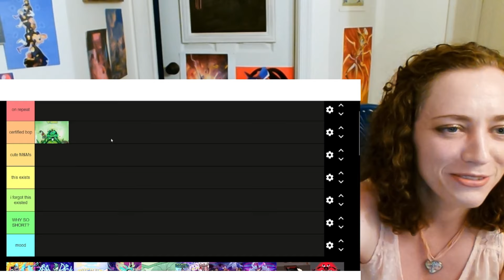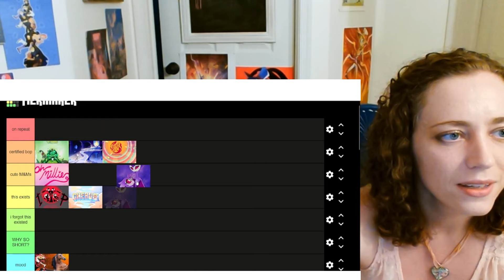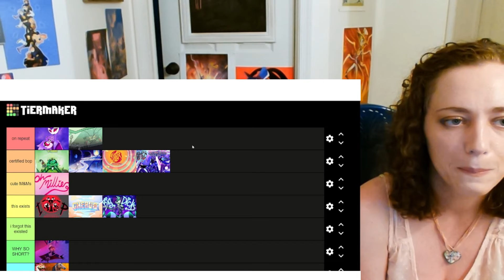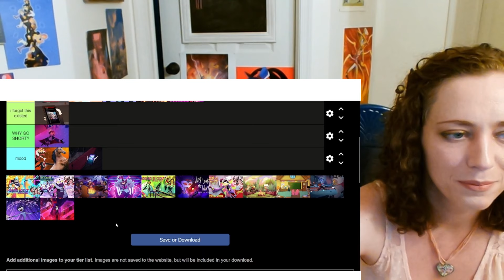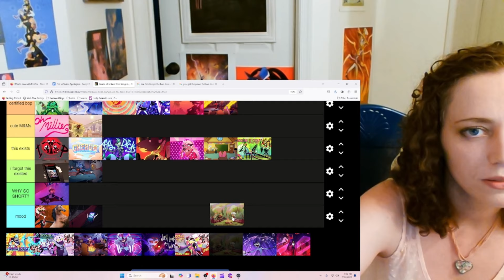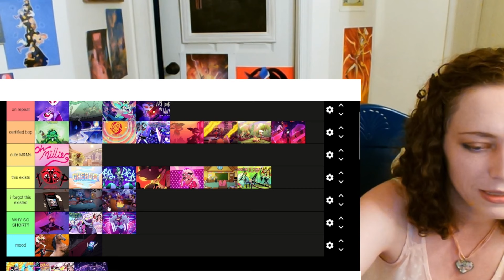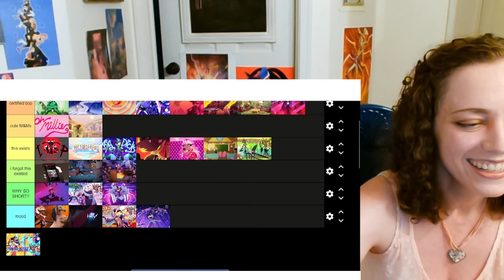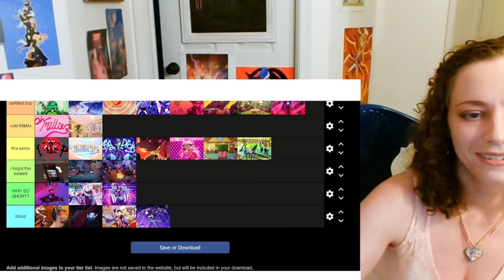Certified Bop or Forget-Me-Not: Ranking Helluva Boss Songs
A very serious (not at all serious) ranking of the Helluva songs because it's fun. That's it. That's the video.